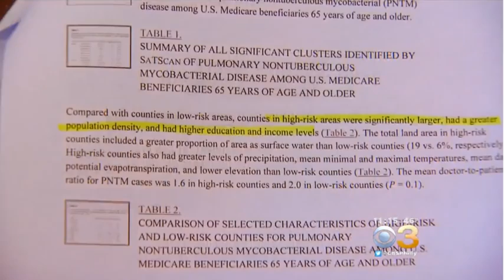Mystery Disease in Philadelphia Is Targeting White People - CBS 01-11-2016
A mysterious medical disease that is only targeting white people is being investigated in the Montgomery County, PA. area. Doctors say that it’s a lung infection that has been linked to water. The disease is called Nontuberculous Mycobacteria or NTM.

It’s a lung infection, similar to tuberculosis, that is caused by a bacteria found mainly in water but also in soil and in the air. Doctors say the number of patients is growing.

The unlikely victims are white, thin, post-menopausal women who live in affluent neighborhoods around Philadelphia’s Main Line.

A study from the American Thoracic Society and the National Institutes Of Health identified 7 significant clusters of NTM around the country. One of the clusters was found in the greater Philadelphia metropolitan area where significant clusters were identified in Montgomery County.

Doctors say African-Americans and people who are heavy tend to not get NTM even though the bacteria that causes it is everywhere.

So why do only certain people develop the infection? “We don’t know,” says Dr. Leah Lande, a pulmonologist at Lankenau Medical Center. “A lot of people are trying to figure that out now but that’s not really understood right now.”

Nontuberculous mycobacteria (NTM) are naturally-occurring organisms found in water and soil. NTM lung infection occurs when a person inhales the organism from their environment. Most people do not become ill but for some susceptible individuals, a slowly progressive and destructive disease can occur.

Key Facts

    Nontuberculous mycobacteria (NTM) are organisms naturally found in soil and water.
    NTM infections can become chronic and require ongoing treatment. Some patients, however, do not require treatment for their less severe infections.
    Treatment of NTM requires antibiotics for 1 to 2 years.

What Is NTM?

NTM are mycobacteria found throughout nature in water and soil. NTM represent over 150 different species, most of which do not seem to cause human disease except in individuals with a weak immune system.

How NTM Affects Your Body

Exposure to environmental sources of NTM can lead to NTM entering the lungs. In most individuals, the NTM organisms are cleared from the lung naturally and do not cause infection. In some people, the organism infects the airways and lung tissue leading to disease. This causes inflammation in the respiratory system. Without treatment, many people, but not all, will develop a progressive lung infection characterized by cough, shortness of breath, fatigue, and often weight loss.

How Serious Are NTM

There are about 50,000 to 90,000 people with NTM pulmonary disease in the United States, with a much higher frequency in older adults. However, NTM can affect any age group. In some people NTM infections can become chronic and require ongoing treatment. Severe NTM lung disease can have a significant impact on quality of life. Death directly related to NTM lung disease is rare.